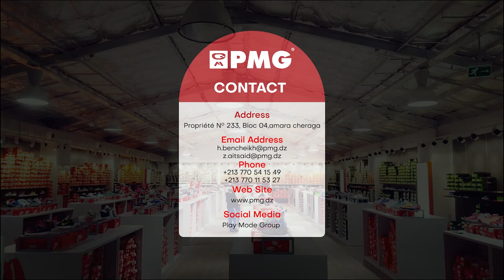Bon d'achat PMG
👔 Vous cherchez un cadeau d'entreprise original et apprécié ? Offrez à vos employés ou clients la liberté de choisir parmi une sélection exceptionnelle de produits de mode et d'accessoires tendance chez Play Mode Group.

👉 Avec nos bons d'achat personnalisables, vous pouvez créer des expériences uniques et mémorables pour vos collaborateurs et partenaires commerciaux.

💼 Contactez nous dès aujourd'hui pour en savoir plus sur nos offres sur mesure pour les entreprises !